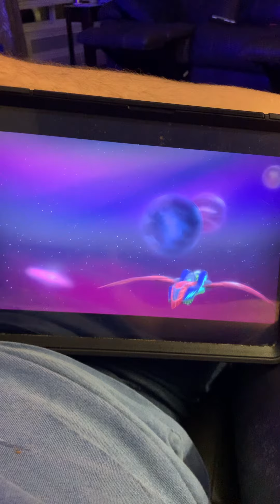That’s awesome 😎 amazing 😻 PJ jet ✈️